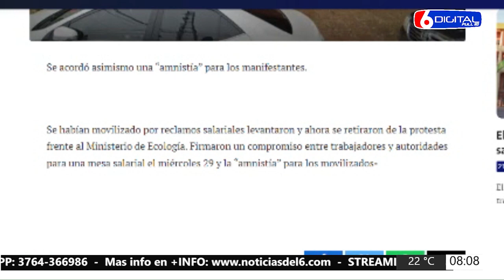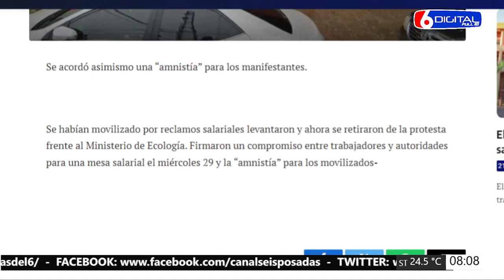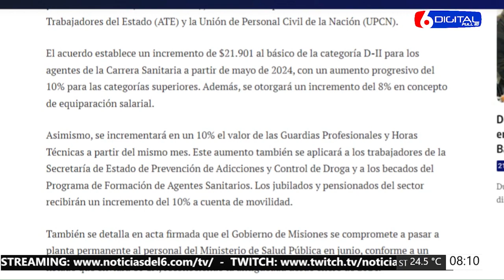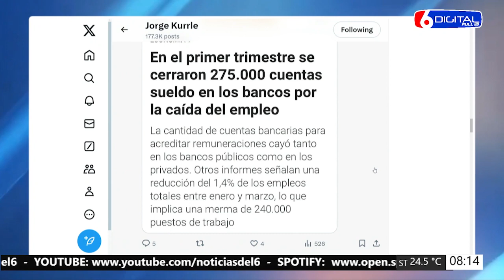22 05 24 02 JORGE KURRLE, MAURO HEIDEL CONTINÚA LA MANIFESTACIÓN FRENTE AL COMANDO RADIOELÉCTRICO